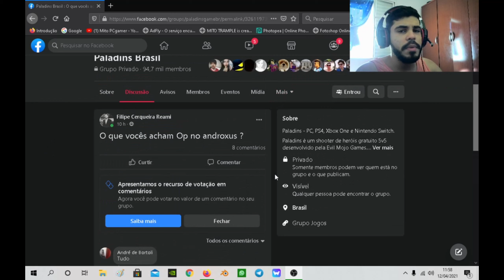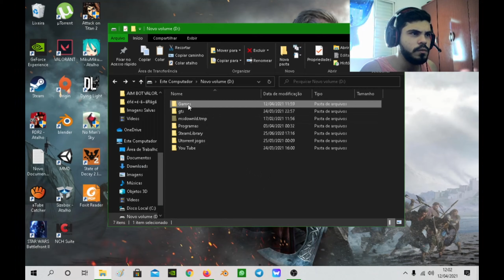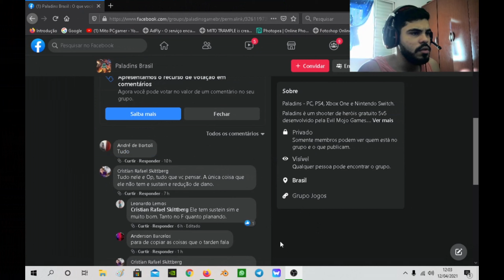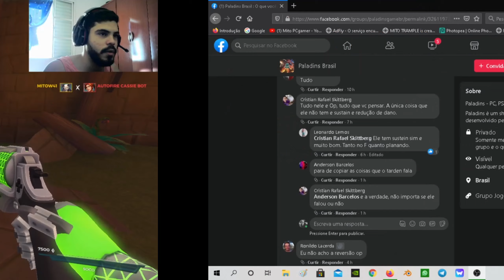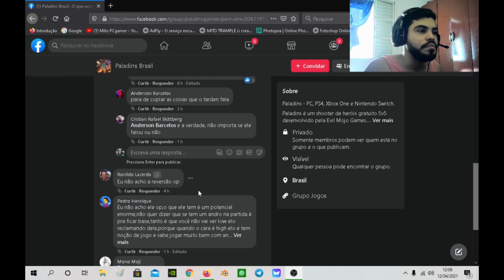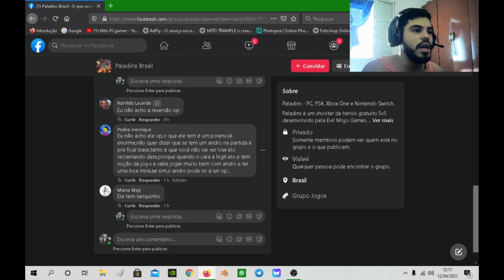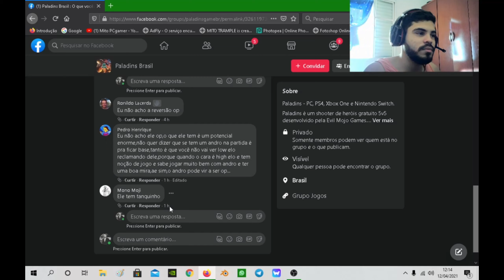O que e Op no Androxus?